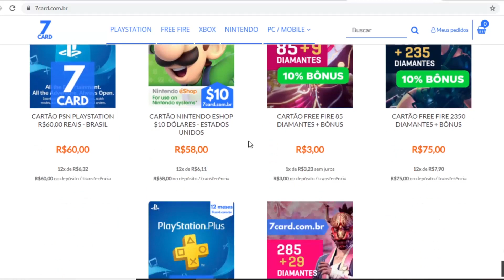Diretor de God of War chama PS5 de LIXO! RIDÍCULO / AGORA A ESPERANÇA MORREU !!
Meu Cupom de R$15: THEPLAYGAMERBR